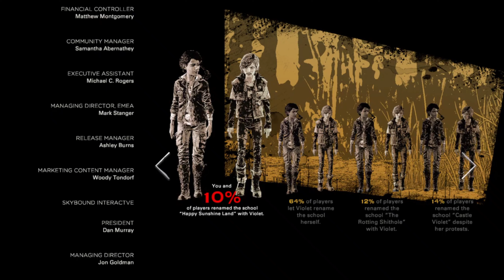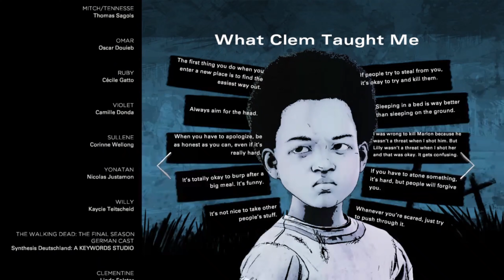The Walking Dead S4 B.Y.G.D.H.W (EP4 Take Us Back Pt.4) See You On The Other Side #19